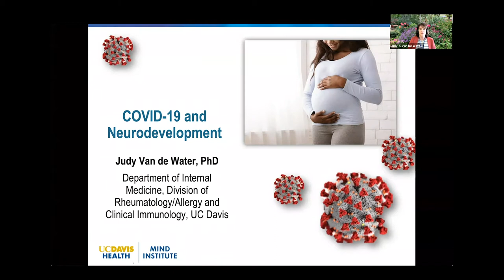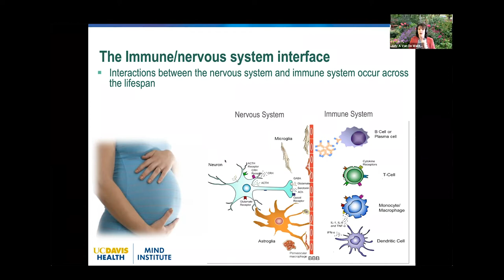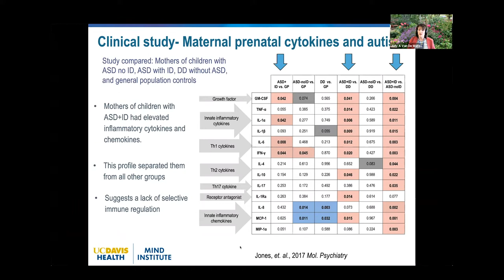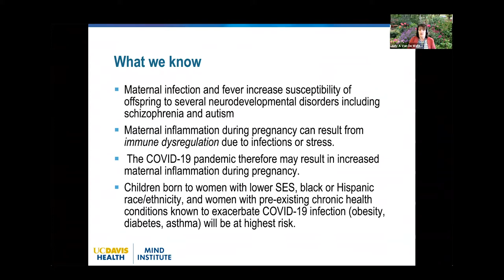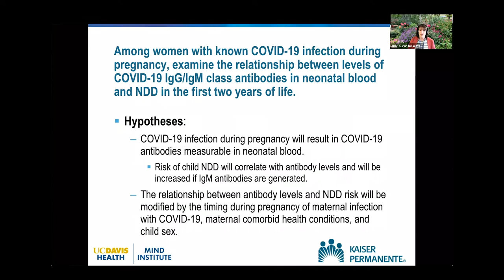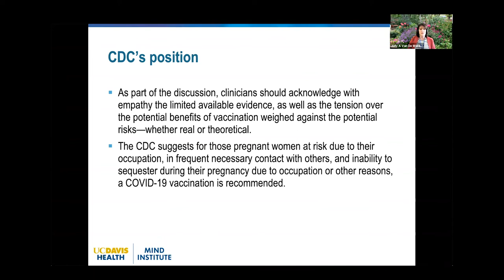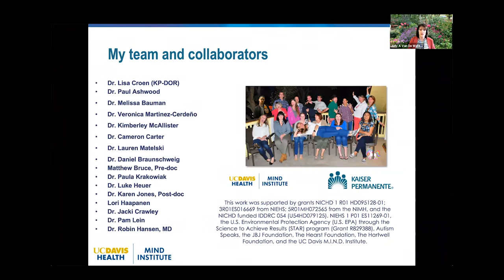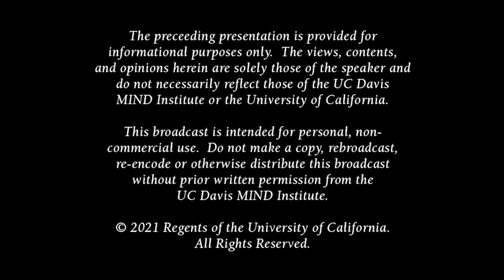COVID-19 and Neurodevelopment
Presentation of ongoing study designed to evaluate the biologic and psychological impact of COVID-19 during pregnancy on neurodevelopmental outcome.  Discuss our research plan, questionnaire and study population for this project.  Discussion of how the new SARS-Co2 vaccines work from the perspective of the immune system. Presented by Judy Van de Water, Ph.D.